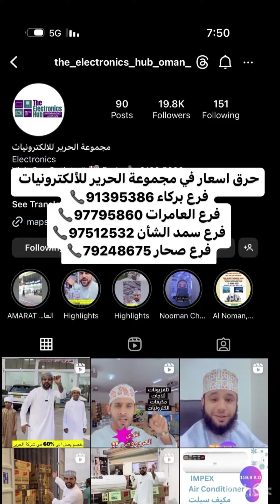خليفة_البلوشي/عروضات قوية على الالكترونيات في شركة الحرير الابيض للالكترونيات في جميع افرعهم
📞 79404471
📞 97795860
📞 91395386

Sohar Downtown
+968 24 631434